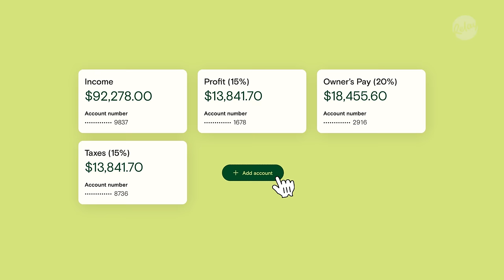Why Relay is the best banking platform for Profit First — ft. Mike Michalowicz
We’ve seen first-hand how Profit First, paired with Relay, improves financial visibility for businesses.

For those new to it, Profit First is a cash management system created by New York Times bestselling author and small business expert Mike Michalowicz. It’s an intuitive way to manage cash in your business and ensure permanent profitability. And because Relay’s platform fits the Profit First method so well—with multiple no-fee checking accounts, percentage-based transfers, and newly-launched auto-transfer rules—the two create unparalleled cash flow clarity.

“I call it instant intelligence. You log into Relay, you know your exact cash position at the moment, and you can move forward with the next decision. That’s what small business owners need.” - Mike Michalowicz, Creator and Author of Profit First

Learn more about why Relay is the official banking platform of Profit First